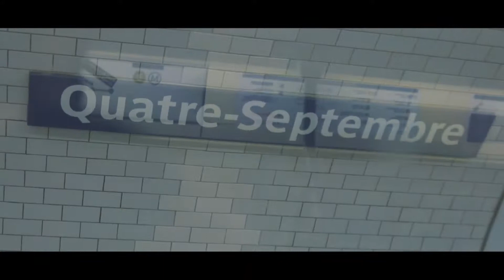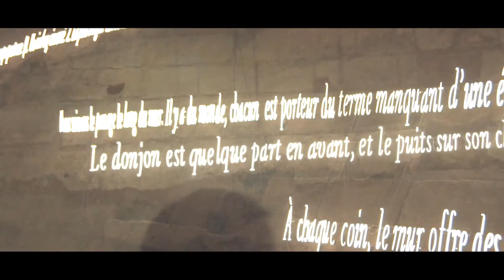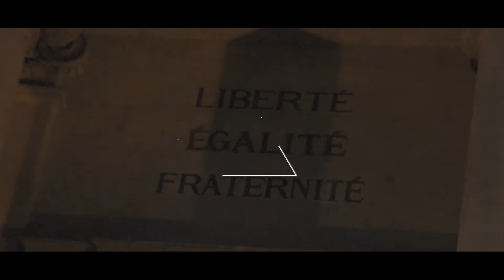MY TRAVEL FILM - PARIS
Hello,
These are my 4 days to Paris, in December 2016, this city is amazing, I love it, the stiff cold has even increased its charm, i movies with sony a6300 and canon lenses, hope you like it and very soon new travels.